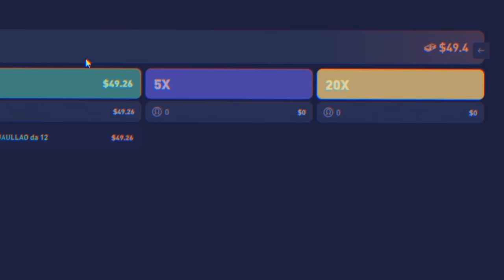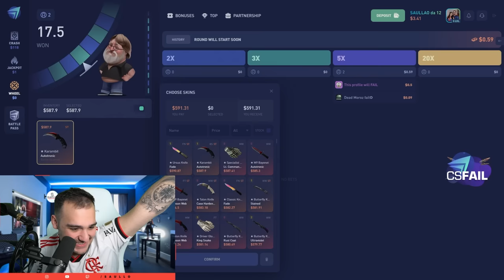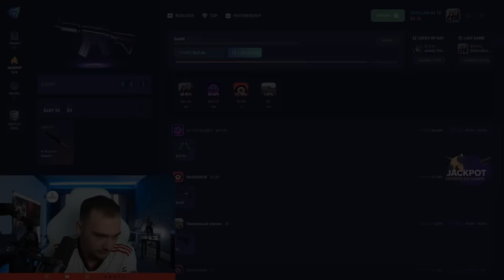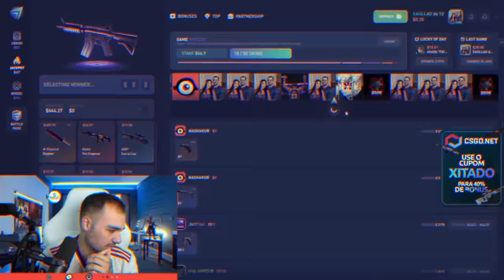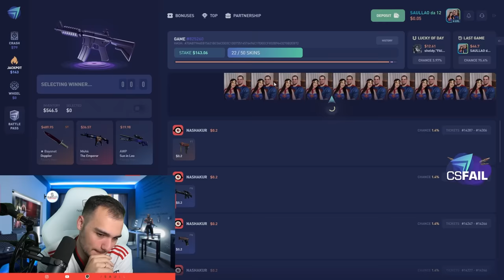RAPELEI os GRINGOS e ganhei uma KARAMBIT LORE